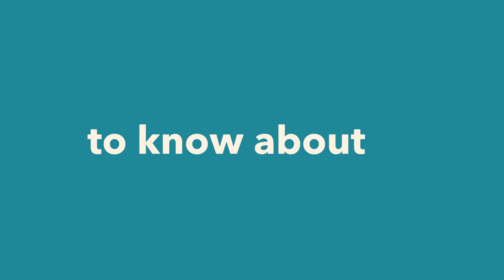Zilliqa Around the World - 2019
San Francisco Blockchain Week

If you’re in the area and plan to attend, you can find some of our experts at Epicenter (main event), booth #24, from 31 October to 1 Nov. Our Co-Founder, Max Kantelia, will be discussing “Scaling in 2020: Layer 1 vs Layer 2” at a panel session with Celer, Elastos and Messari on 31 October. Our Developer Evangelist Gareth Mensah will also be hosting a workshop titled “Introduction to Scilla,” which welcomes all developers to attend. This will take place on 1 November.

Malta A.I. and Blockchain Summit

We’re excited to visit Blockchain Island for the second time this year! Malta A.I. and Blockchain Summit, to be held on 7 and 8 November, promises an exciting winter edition filled with around 10,000 professionals, including the best and brightest minds, investors and leaders in the industry! Our co-founder Max Kantelia will be at the event, and is scheduled to speak on "Financial Inclusion and Decentralised Finance” on 8 November. Last year, the Maltese government actually introduced three new bills supporting the growth of this industry. We eagerly await this edition, and hope that more participants ignite discussions or reveal announcements that will push the envelope for the blockchain ecosystem’s innovation and growth.

Singapore Fintech Festival 2019

Our “events tour” of the year will end in one of the most exciting hotspots of all, and one that we at Zilliqa are proud to call our base -  Singapore! As you’re probably well aware, Singapore Fintech Festival is a massive event, bringing together not only blockchain experts, but prominent leaders and decision-makers from every sector - including government, finance, academia and industry. We would love to welcome you to the Zilliqa-Aqilliz joint booth during the event, located at 4L42 at the Singapore Expo’s SWITCH pavilion.